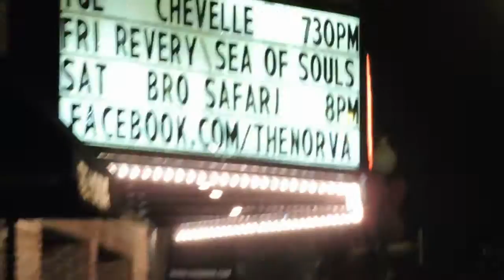Chevelle Concert Vlog! [The Norva - December 9th, 2014]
okay so was able to see chevelle again with my brother! man i love them, however i do wish they were a little more interactive with the crowd like let me touch your hand pls? lol but then again idk maybe they just ain't feelin that type of way! the only complaint i had about the show was the fact that people were forming mosh pits and it kept pushing me and my brother (as you can see in some of the clips) as well as plenty of other people and i felt like i almost fell a few times so that was v annoying and not to mention someone got in front of me for no reason at all like if you wanted to be in the front you should have came outside and waited in the cold like everyone else but anyways i try to be a  good person so of course nothing was said..
this is my first time using my new camera via a concert and the quality for video is amazing but the sound quality not so much and idk how to fix that bc honestly the other camera had awesome sound quality but the video quality wasn't the best so it's like i just can't win /:

An Island: 0:35
Hats Off To The Bull: 2:06
The Clincher: 4:12
Grab Thy Hand: 4:56
Jawbreaker: 8:45
I Get It: 9:52
Family System:10:31
Envy: 11:38
Forfeit:14:50
Send The Pain Below: 17:11
The Red: 19:22
Face To The Floor: 23:58